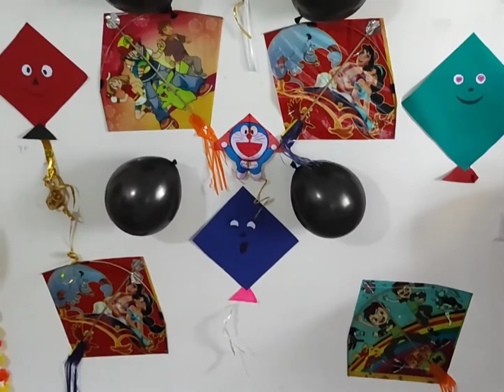Bornahan ll बोरन्हाण ll baby photoshoot ideas at home#sankrantirangoli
Borhnan means A special ceremony is organized for kids between the age group of one to five years called Bor (berries) Nahan (bath) meaning bath in berries. Bor nahan is a fun-filled Maharashtrian tradition performed to nurture the child’s immune system.

Reason behind Bor Nahan

It is believed that performing Bor nahan keeps evil away from kids.

This tradition is done so that the child gets good health.

Scientifically speaking, as the season changes there are likely chances of the kids falling sick. So, to protect the kids from the changing season Bor nahan is done. In Bor nahan, seasonal fruits obtained in summer-like berries (बोर), sugarcane pieces (ऊस), groundnuts (भुईमुगाच्या शेंगा) are showered over the child. In normal circumstances, kids don’t eat these fruits. But during this fun game if kids are asked to pick these fruits and eat them they willingly do it. In short Bor nahan is done to prepare the child’s body for next season by nurturing the kid’s immune system.